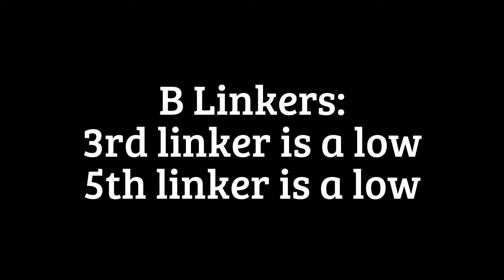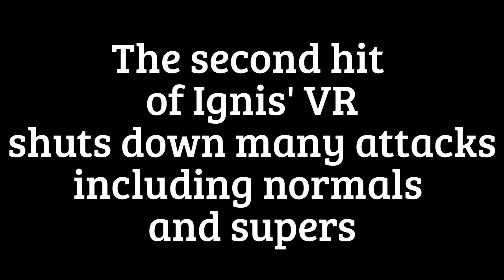NitroPlus Blasterz: Ignis' Variable Rush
The Ignis Edition

Tracking bear trap that guard breaks then a shoulder charge that goes full screen

Can double jump to clear both initial attacks

The bear trap can be VG'd standing or crouching be mashing or jumping out afterwards won't work.
Seems to shut down invincible and Super moves!!!

A Linkers:
Nothing special to block
Slashing Super ender, changes sides = 5500
True block string, can VG and mash out tho

B Linkers:
A low at the mid point and a low just before the launch ending
=5200

C Linkers:
A low in the middle
An overhead shortly before the end
Throw whiffs of everything is blocked
Grenade ender
=8000

Trying different early linkers and ending with C always seems to net ~8000 damage